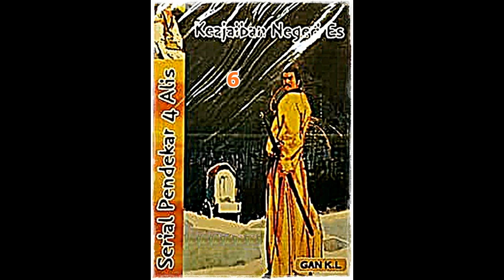Seri Cerita Silat Keajaiban Negeri Es Seri 5 dari 10 Pendekar 4 Alis Jilid 6